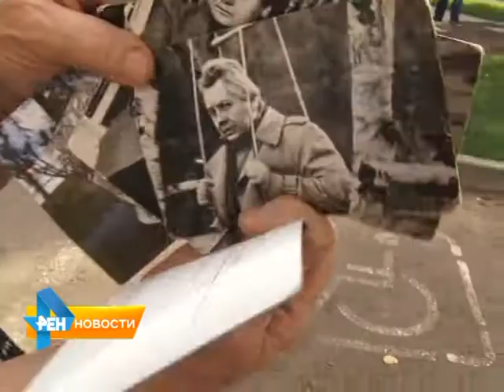80-летие Олега Табакова в Саратове отметили открытием памятника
Саратов по-своему отметил 80-летие земляка, народного артиста страны Олега Табакова. В честь громкого юбилея в центре города открыли скульптурную композицию. Похож или не похож, пыталась понять Юлия Шишкина. Сюжет вышел в эфир 31 августа 2015 года.